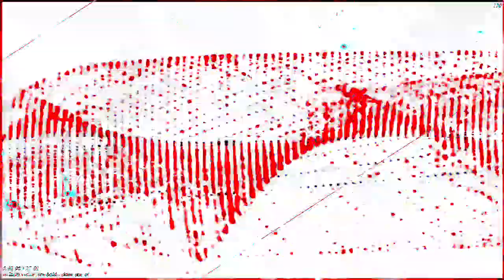[EPILEPSY WARNING] Movie 23 02 04 19h56m43s